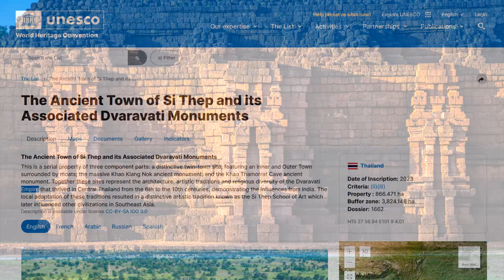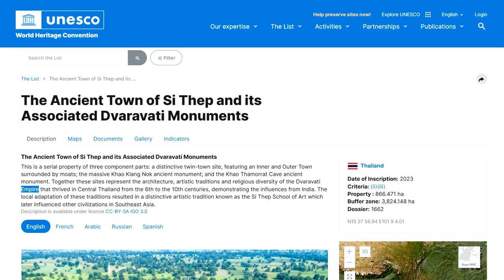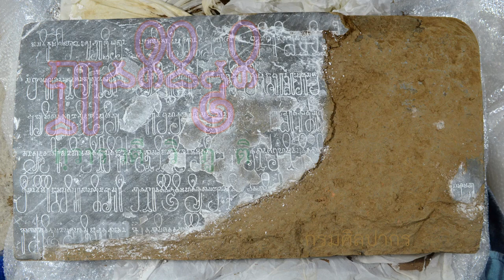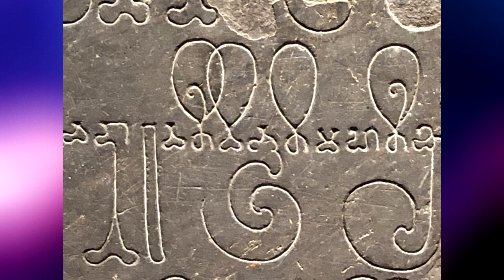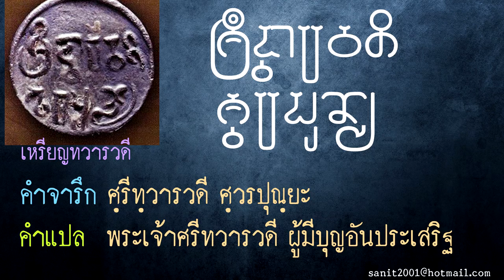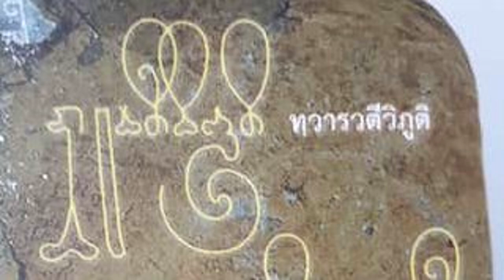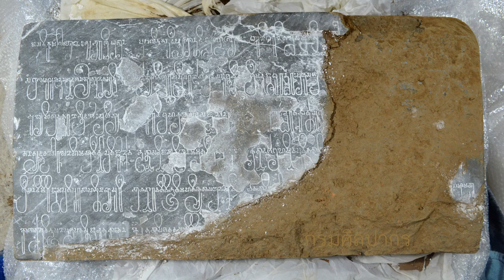Ep6 จักรวรรดิทวาราวดี , The Dvaravati Empire และการทวงสมบัติศรีเทพ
การประชุมคณะกรรมการมรดกโลกสมัยสามัญ ขององค์การยูเนสโก ครั้งที่ 45 ในวันที่ 19 กันยายน ปี 2566 เวลา 15.30 น. ณ กรุงริยาด ราชอาณาจักร าอุดีอาระเบีย ได้มีมติรับรอง “อุทยานประวัติศาสตร์ศรีเทพ”  หรือ เมืองโบราณศรีเทพ เข้าสู่บัญชีรายชื่อ เป็นมรดกโลกแห่งใหม่ของไทย เป็นที่เรียบร้อยแล้ว
         เรื่องที่น่าสนใจในขณะนี้ก็คือ การทวงคืนโบราณวัตถุไทย หรือสมบัติศรีเทพ
ที่ตั้งแสดงอยู่ในประเทศต่าง ๆ โดยเฉพาะในสหรัฐอเมริกาให้กลับคืนมาสู่มาตุภูมิเหมือนเดิม ล่าสุด องค์การยูเนสโก เรียกว่าจักรวรรดิทวาราวดีแล้ว หมายความว่าศูนย์กลางของทวารวดีแผ่ขยายออกไปยังที่ต่าง ๆ ไม่ใช่อยู่เมืองใดเมืองหนึ่งโดยเฉพาะ มีหลายเมืองที่อยู่ในจักรวรรดิทวารวดี เช่น ที่นครปฐม สุพรรณบุรี ราชบุรี เมืองเสมา นครราชสีมา เป็นต้น
          สถานที่เหล่านี้แสดงถึงสถาปัตยกรรม ประเพณีทางศิลปะ และความหลากหลายทางศาสนา ของจักรวรรดิทวารวดีที่เจริญรุ่งเรืองในภาคกลางของประเทศไทย
ตั้งแต่ศตวรรษที่ 6 ถึงศตวรรษที่ 10 แสดงให้เห็นถึงอิทธิพลจากอินเดีย การปรับเปลี่ยนประเพณีในท้องถิ่นเหล่านี้ ส่งผลให้เกิดประเพณีทางศิลปะที่โดดเด่น
ที่เรียกว่าศิลปะศรีเทพ ซึ่งต่อมามีอิทธิพลต่ออารยธรรมอื่น ๆ ในเอเชียตะวันออกเฉียงใต้
          หลักฐานทางโบราณคดี ค้นพบจากการขุดค้นที่วัดพระงามได้พบ “ประติมากรรมดินเผารูปอสูร” เมื่อ 28 สิงหาคม พ.ศ. 2562 และพบศิลาจารึกสมัยทวารวดี ทางด้านทิศเหนือของเนินโบราณสถานวัดพระงาม จำนวน 1 หลัก เมื่อวันที่ 2 ตุลาคม พ.ศ. 2562  มีลักษณะเป็นแท่งรูปสี่เหลี่ยมผืนผ้า ทำด้วยหินสีเทา ส่วนที่เหลือยังคงปรากฏรูปอักษรปัลลวะ  ภาษาสันสกฤต บางส่วนที่สามารถอ่านได้อย่างชัดเจน ได้กล่าวถึงคำว่า “ทวารวตีวิภูติ” แปลความได้ว่า “ผู้ยิ่งใหญ่แห่งทวารวดี” จึงเป็นการยืนยันถึงการมีตัวตนของบ้านเมืองนาม “ทวารวดี”
         “ศิลาจารึกมีจารึกเพียงหนึ่งด้าน จำนวน 6 แถว ซึ่งเป็นอักษรปัลลวะ ภาษาสันสกฤต มีอายุราวพุทธศตวรรษที่ 11–12 มีข้อความบางส่วนที่สามารถอ่านได้อย่างชัดเจน กล่าวถึงคำว่า “ทวารวตีวิภูติ” จึงนับว่าเป็นจารึกที่เป็นข้อมูลใหม่ เป็นหลักฐานทางประวัติศาสตร์ที่น่าสนใจที่สุดในจังหวัดนครปฐมในปัจจุบัน
           สำหรับคำว่า “ทวารวดี” นั้นจากหลักฐานที่เก่าแก่ที่สุดที่พบ คงจะเป็นบันทึกของภิกษุจีนนามเฮี้ยนจัง หรือ พระถังซัมจั๋ง ซึ่งได้เดินทางผ่านมายังเอเชียตะวันออกเฉียงใต้ใน ค.ศ. 632 หรือ พ.ศ. 1175 และได้กล่าวถึงแว่นแคว้นอาณาจักรหนึ่ง
ที่ชื่อว่า โถ–โล–โป–ตี้ ซึ่งนายแซมมวล บีล ได้ถอดเสียงเป็นคำว่า “ทวารวดี” นั่นเอง
           จากนั้นได้มีการค้นพบจารึกเหรียญเงินทวารวดี ในเขตวัดพระประโทณเจดีย์วรวิหาร จังหวัดนครปฐม เมื่อปี พ.ศ. 2486 เป็นภาษาสันสกฤต ตัวอักษรปัลลวะ ความว่า “ศฺรีทฺวารวตีศฺวรปุณฺย” แปลได้ว่า “พระเจ้าศรีทวารวดี ผู้มีบุญอันประเสริฐ”
            ที่ Norton Simon museum. เมืองแพซาดีนา แคลิฟอร์เนีย สหรัฐอเมริกา
ได้ตั้งแสดง พระพุทธรูปทวารวดี มีข้อความแจ้งว่าเป็นพระพุทธรูปทวารวดี มาจากเมืองศรีเทพ ประเทศไทย พระพุทธรูปทวารวดีองค์นี้ ถือว่าเป็นโบราณวัตถุที่มีขนาดใหญ่ที่สุด ที่เราต้องทวงคืนจากพิพิธภัณฑ์แห่งนี้ ศาสตราจารย์ หม่อมเจ้าสุภัทรดิศ ดิศกุล ประทานสัมภาษณ์ เรื่อง พระพุทธรูป องค์นี้ ตีพิมพ์และลงภาพใน " หนังสือสารคดี" ปีที่ 4 ฉบับที่ 46 เดือน ธันวาคม พ.ศ.2531 หน้า 86-96. ระบุชัดเจนว่าเป็นพระพุทธรูป จากเมืองโบราณศรีเทพ จ.เพชรบูรณ์ ป้ายบรรยายใต้พระพุทธรูปองค์นี้ ที่พิพิธภัณฑ์ นอร์ตั้น ไซม่อน ก็ระบุชัดเจนว่าเป็น พระพุทธเจ้า ศากยมุนี ได้มาจากประเทศไทย เมืองศรีเทพ สมัยทวารวดี พระพุทธรูปทวารวดี ทำจากหินทราย มีขนาดความสูงถึง 223.52 เซนติเมตร  เป็นศิลปะทวารวดี อายุประมาณ 1,200 ปี
เวบไซต์ต่างๆ ก็ลงภาพพระพุทธรูปองค์นี้ คนไทยที่ไปแคลิฟอร์เนีย ถ่ายภาพยืนยันว่าเป็นโบราณวัตถุของไทย
พระพุทธรูป 4 องค์มีขนาดใหญ่ แต่ก็ถูกลักลอบออกไปจากไทยอย่างผิดกฎหมาย ไปปรากฎที่สหรัฐอเมริกา ป้ายบรรยายก็ระบุชัดเจนว่ามาจากไทย.